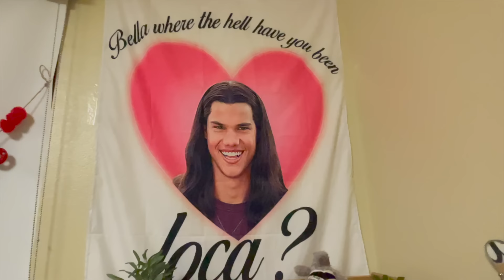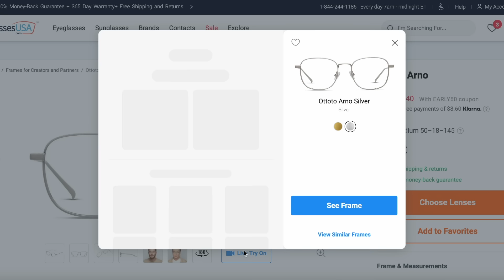twilight from charlie's perspective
Check out the links below for an exclusive offer on your first pair! 👇🏽
👓 OPEN ME 👓

Hope y'all enjoy the video! (p.s. this is according to the books)

Description: twilight, new moon, eclipse, breaking dawn, kristen stewart, taylor lautner, robert pattinson, bella swan, charlie swan, edward cullen, jacob black